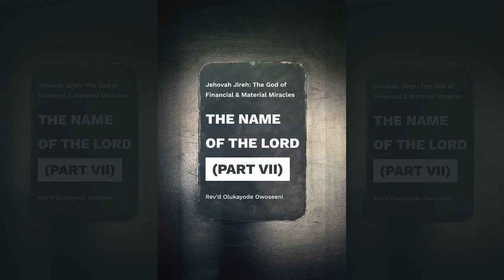The Name of the Lord (Part VII)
Listen to the teaching taken by Rev'd Olukayode Owoseeni in the Celebration Service.